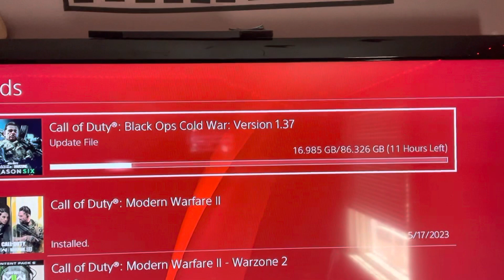Stay tune for Call of duty Black Ops Cold War zombies or multiplayer free for all or death match